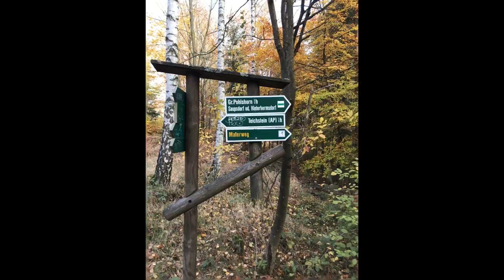Großer Teichstein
Wanderung durch den Großen Zschand zum Teichstein